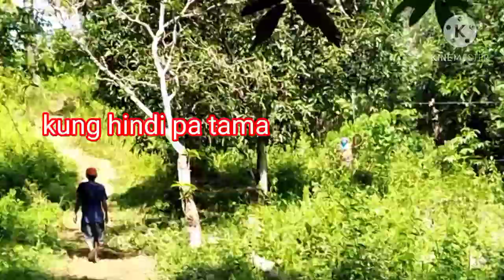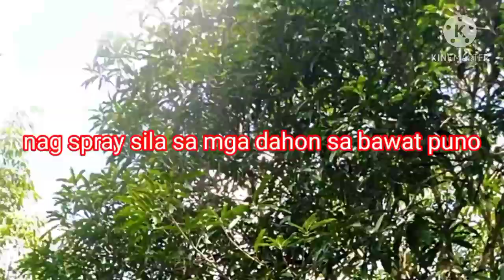Mango Spraying 🇵🇭🥭🥭🥭🇵🇭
Watching mango spraying😊👍